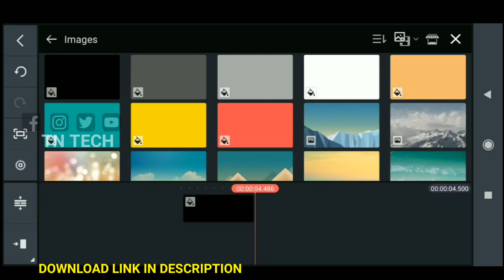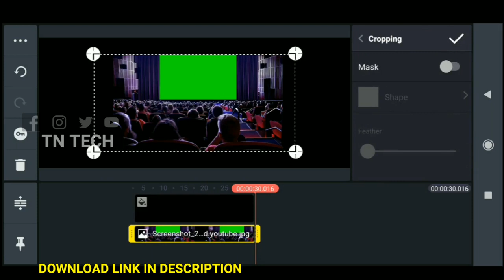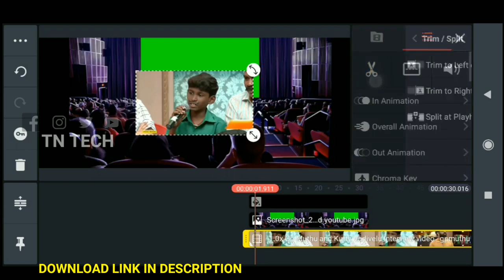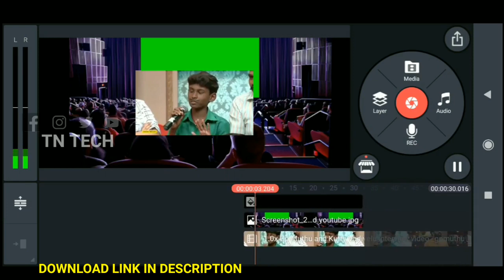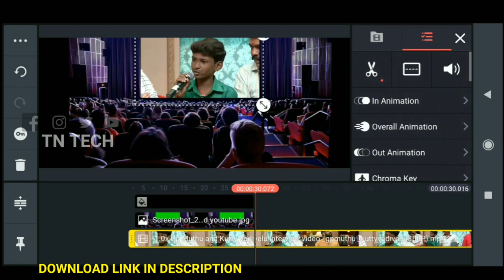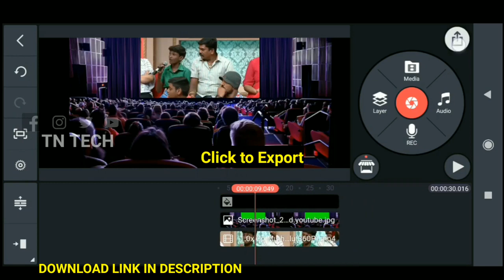Audiance Watching Tutorial| Green Screen Editing| Kinemaster Pro 1080p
💥Use chrome browser for Download💥

👉You can use this for making stories

Connect me :-

credits:-
As per the Creator...

NOTE: All Content used is copyright to TN TECH. Use or commercial Display or